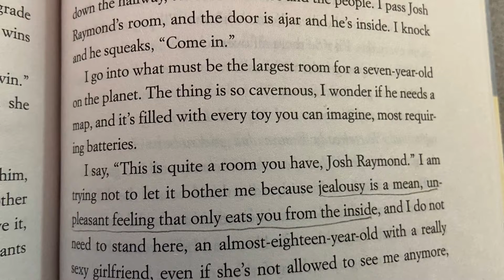The Trailer for my SSR project (All The Bright Places by Jennifer Niven)